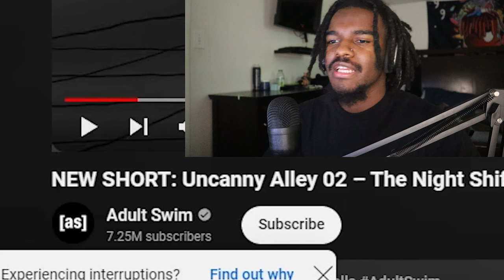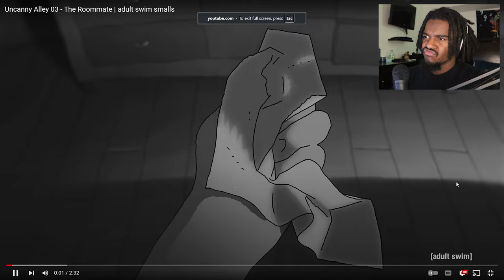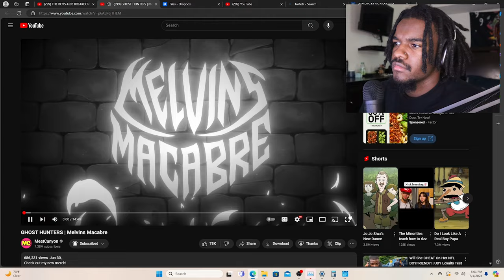SHE FORGOT TO CLOSE THE DOOR AT NIGHT AND INSTANTLY REGRETS IT | HORROR SHORT FILMS 😱